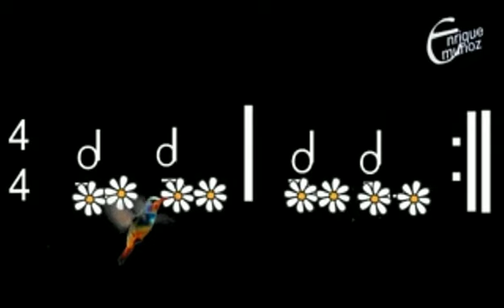Orquestas Comunitarias de Iztapalapa / Primera Infancia 4 - 6 Años / Enrique Muñoz / Clase 1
Clase 1 - Mitades